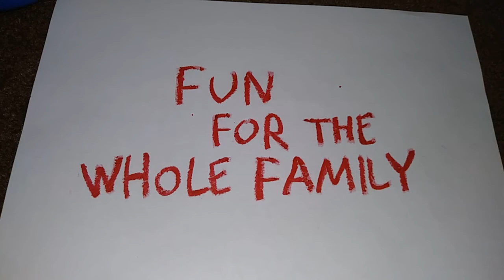Zime 2 - On Blu Ray and DVD August 4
Own Zime 2 Blu-Ray and DVD August 4 It's fun for the whole family and it's filled with a lot of Special Features.